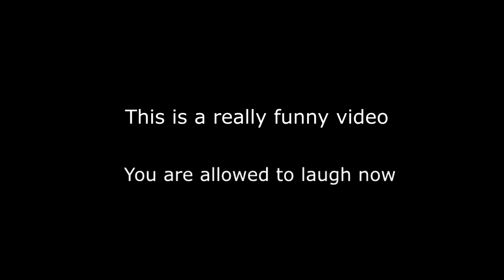Levy Bossman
RIP gothamchess